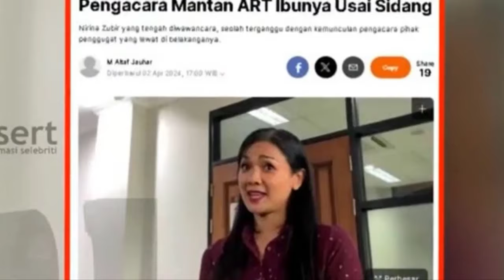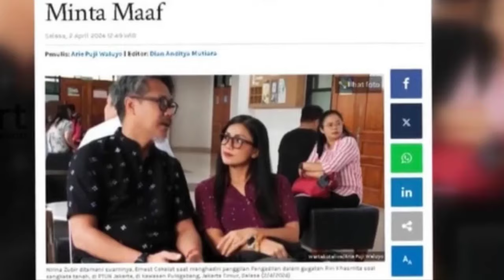POPULER!!MENDADAK NIRINA ZUBIR DIGUGAT KE PENGADILAN,ADA APA~GOSIP HARI IINI